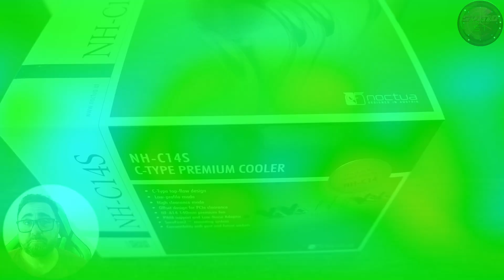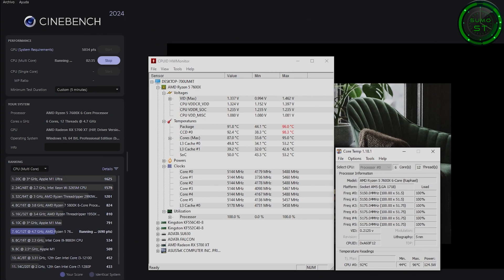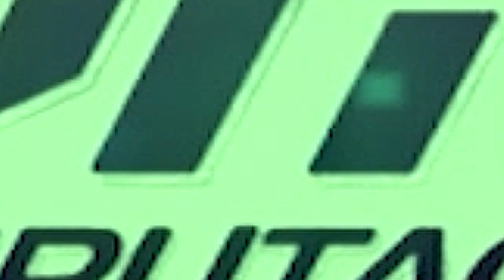Cooler Noctua NH-C14S (Short)